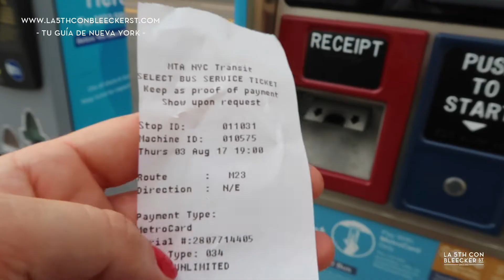QUÉ HACER EN NUEVA YORK - El bus transversal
🚍 Hay algo que nunca te he explicado, y que es importante sepas si quieres coger el bus durante tu viaje a Nueva York.

Si compras la MetroCard de 7 días podrás acceder a los buses y metros de la ciudad pero... los buses transversales que van de este a oeste de la isla (y viceversa) requieren de un paso más.

Verás que junto a las paradas hay las máquinas que te muestro en el vídeo, tan solo debes seguir los pasos que te enseño, coger el ticket y mostrarlo al conductor al subir, nada más. No tendrás que pagar más por este ticket y seguirás teniendo tu MetroCard.

Si te queda alguna duda, aquí estoy para ayudarte. 😃

Más información para preparar tu viaje a Nueva York ▼

ANTES DE RESERVAR TU HOTEL EN NUEVA YORK MIRA ESTO:

● Reviews de hoteles en los que me he alojado en NY